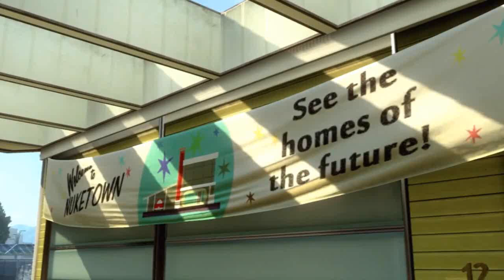Black Ops 2 - Nuketown 2025 Photos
Hope you enjoy the video, the map looks great!